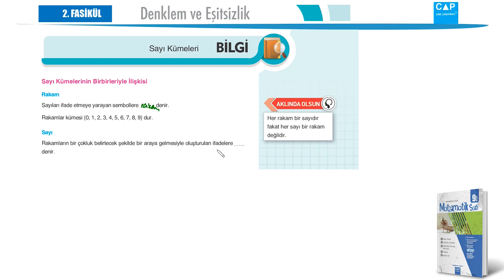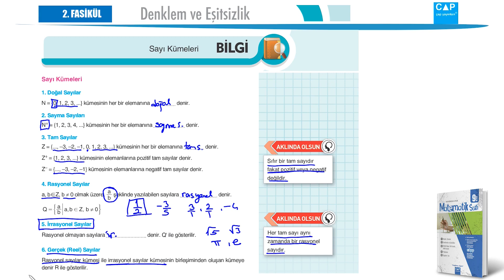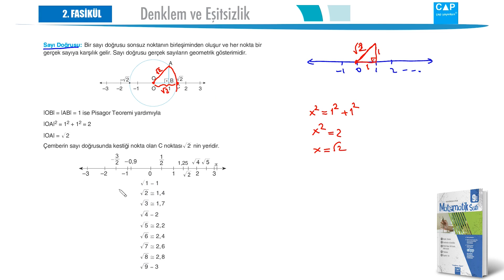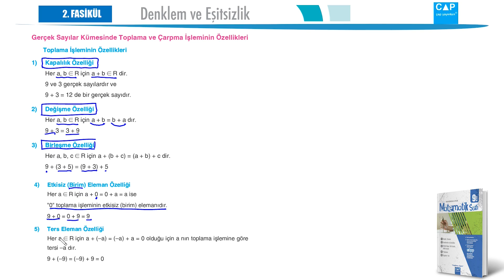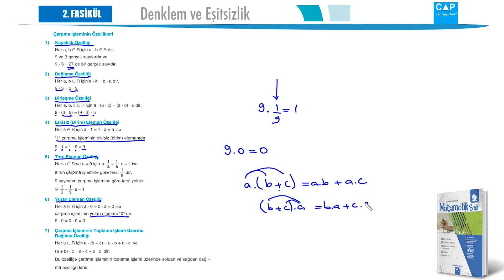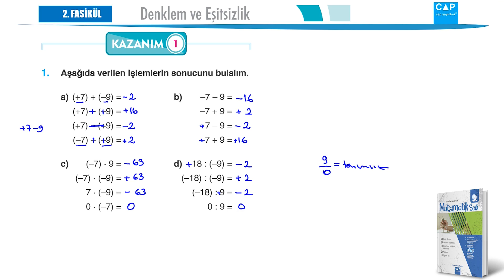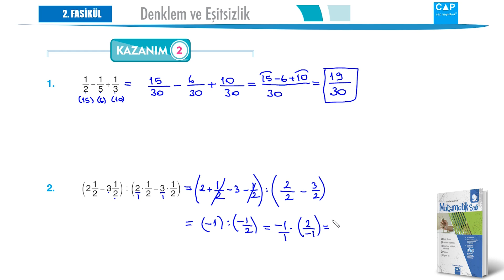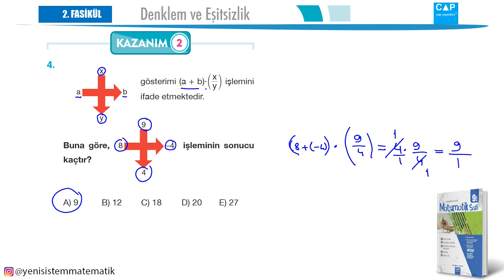Çap Yayınları - AL - 9.Sınıf Matematik 2.Fasikülü - Kazanım 1-2